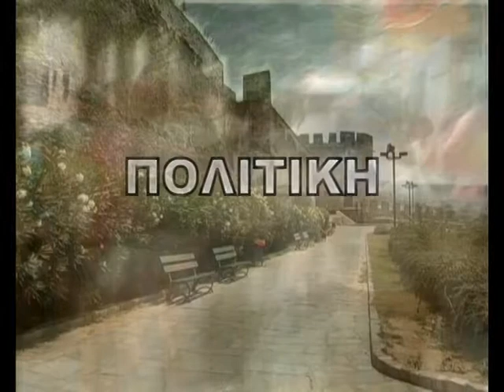ΠΟΛΗ ΠΟΛΙΤΕΙΑ ΠΟΛΙΤΙΚΗ EUROCHANNEL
Ο υποψήφιος Δήμαρχος Ελευθερίου Κορδελιού - Ευόσμου Γιάννης Καμαρινός σε μια αποκαλυπτική αποκλειστική συνέντευξη στο eurochannel εξηγεί αναλυτικά τους λόγους για τους οποίους αποφάσισε να διεκδικήσει τη Διοίκηση του Δήμου και παραθέτει τις δικές του προτάσεις για τα έργα που πρέπει να πραγματοποιηθούν, τις υπηρεσίες του Δήμου, την Ανάπτυξη, την Κοινωνική Πολιτική και το μέλλον του Δήμου.